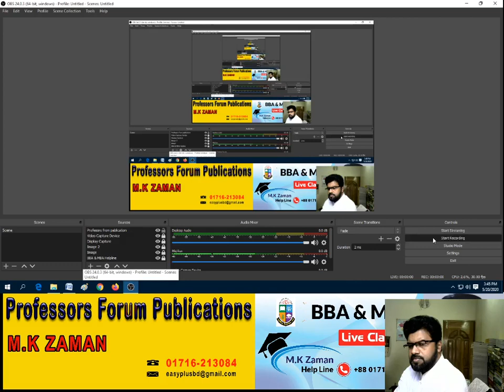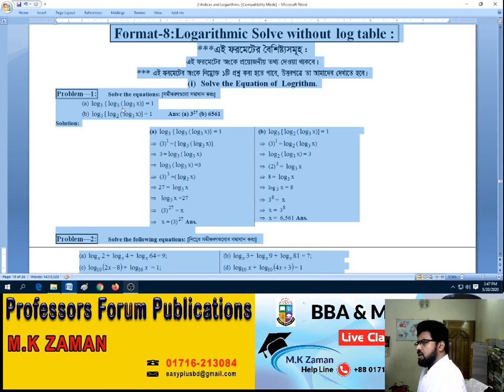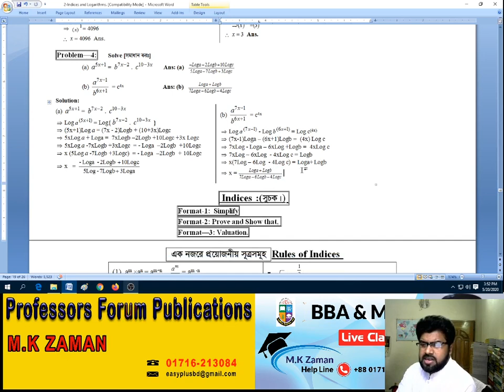Indices & Logarithms: B B A & Preliminary: // Format-1..// Class-10